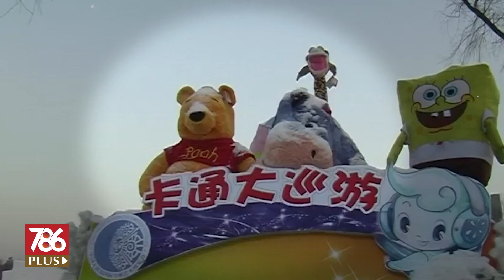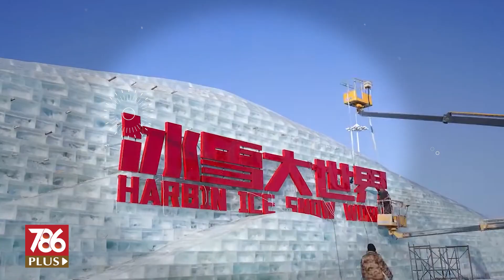যে শহরে বরফ দিয়ে বানানো হচ্ছে ঘরবাড়ি, অট্টালিকা ও ভাস্কর্য | Channel 786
যে শহরে বরফ দিয়ে বানানো হচ্ছে ঘরবাড়ি, অট্টালিকা ও ভাস্কর্য